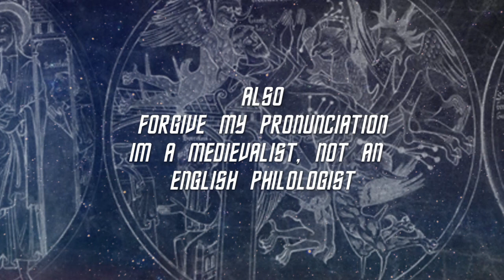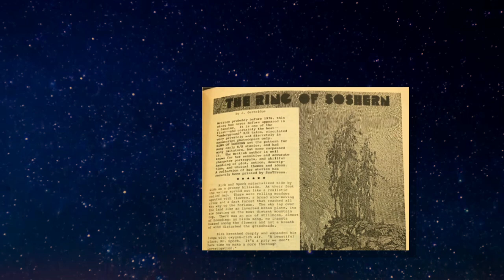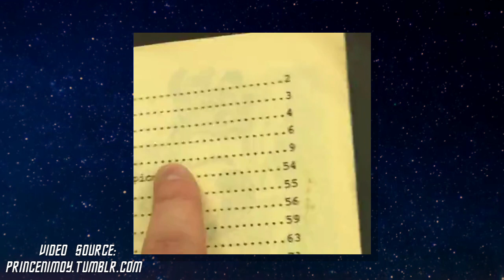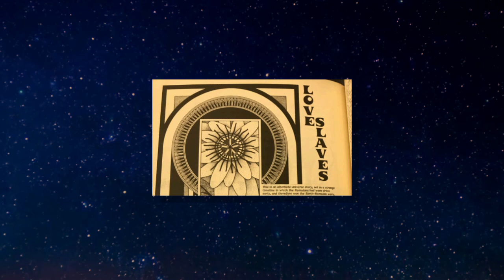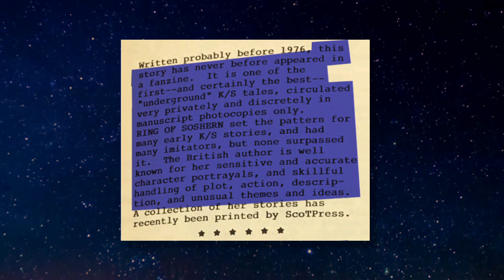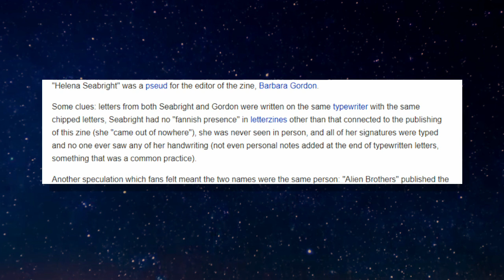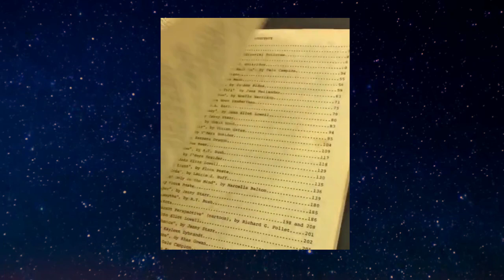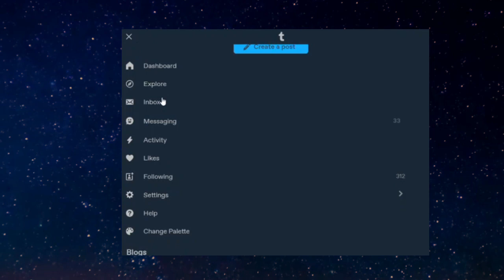Ring of Soshern - An Abridged History [CC]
WARNING: There's some discussions of adult themes in this video such as sex and institutionalized homophobia! Also any homophobic comments left on video will be blocked and deleted. This is video talks in huge part about a MLM ship, you knew what you were clicking on.

Welcome back to Trek Record! In this episode, Rebecca covers the story, scandal, and significance of The Ring of Soshern, one of the first Kirk/Spock fics! As always, nothing but respect to all parties mentioned in the video and any inaccuracies are entirely on my inability to use the internet and/or speak coherently.

Also in this video, Rebecca subtly reminds us she has other whole degree in medieval literature that's collecting dust as she digs up bones.

Do you have a story from fandom history you want me to cover?